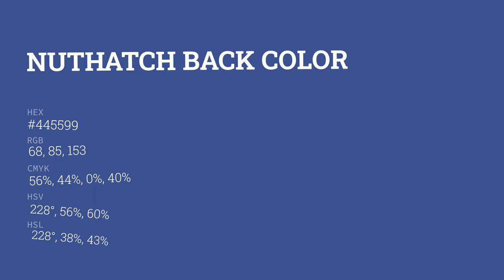Nuthatch Back color #445599 hex color - Blue color - Warm color 445599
What color is Nuthatch Back ? #445599 hex color - Blue color - Warm color 445599

Hex #445599 Color Code is also known as Nuthatch Back color.